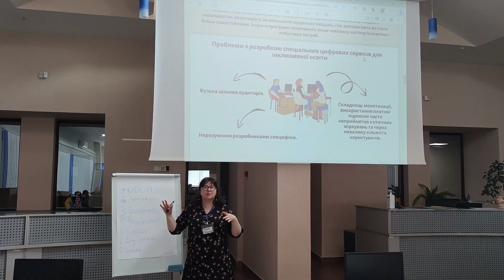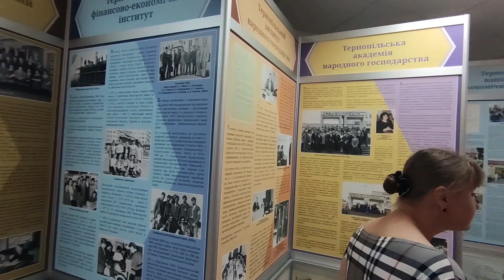ІІ Літня школа підвищення кваліфікації "ШІ+ОСВІТА+НАУКА"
Відео присвячене ІІ Літній школі підвищення кваліфікації "Штучний інтелект + ОСВІТА + НАУКА" від Інноваційного Університету, яка проходила на базі Західноукраїнського національного університету у місті Тернопіль.